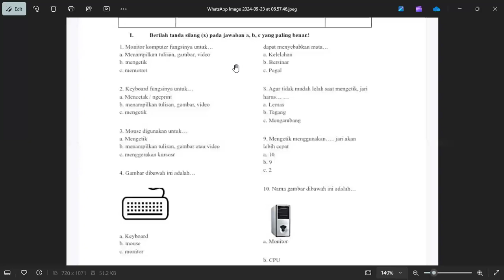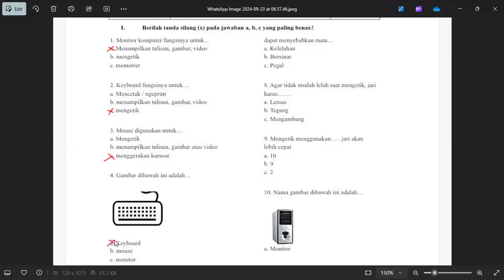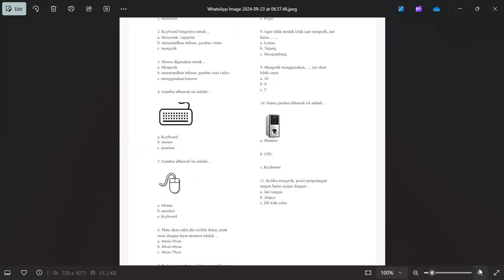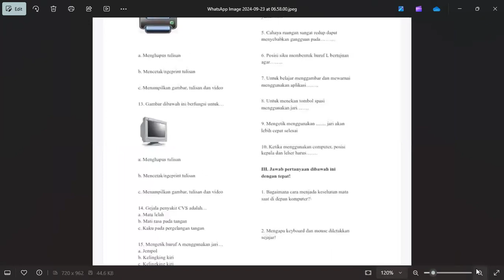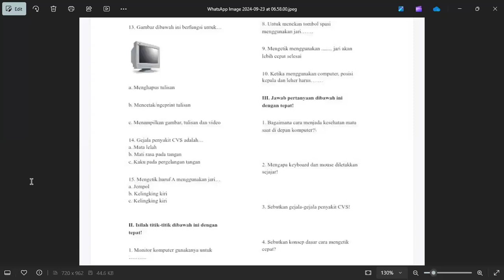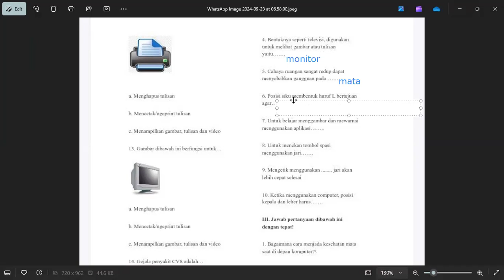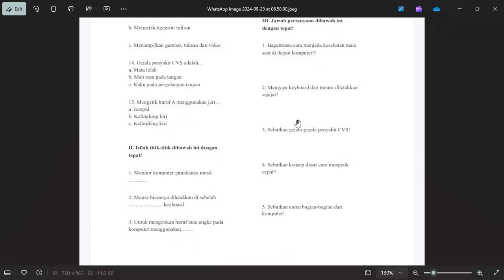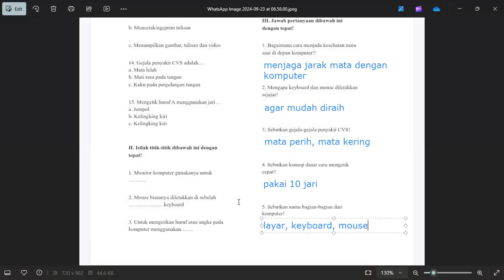TIK Arka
Untuk beljar Arka PTS Ganjil TIK